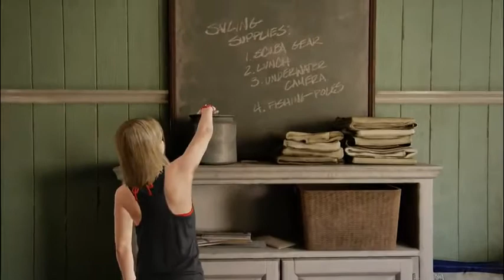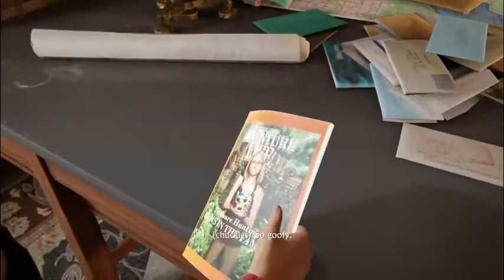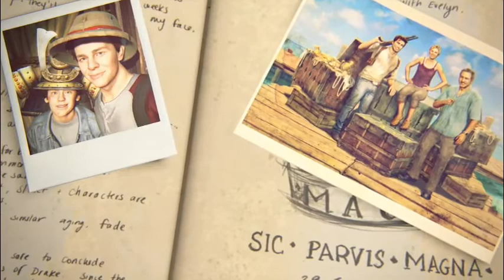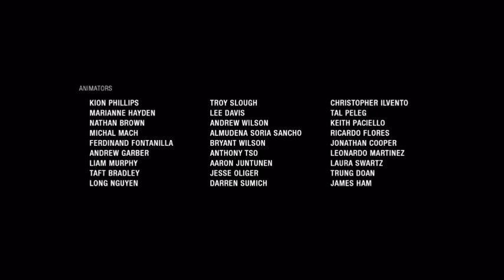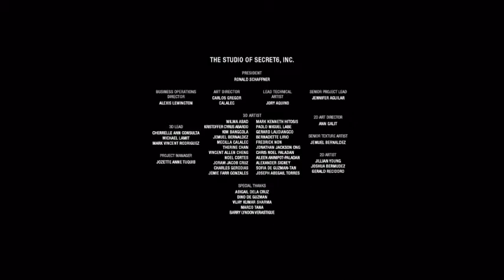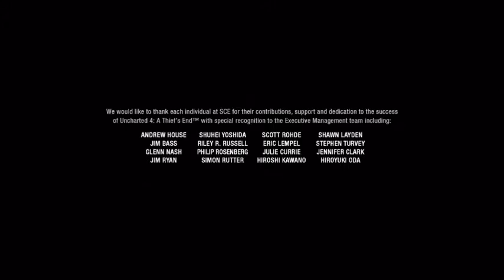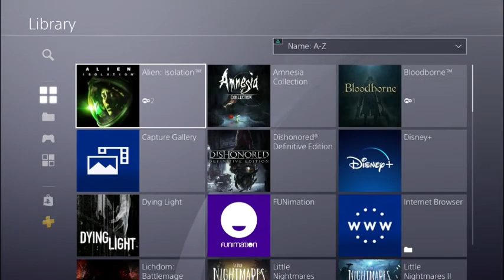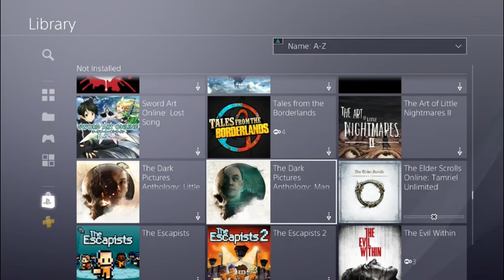Uncharted 4 part 19 (PARKOUR FAMILY TIME)